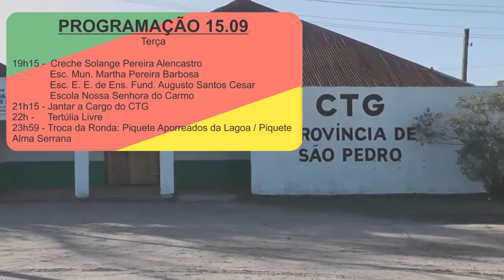CONFIRA A PROGRAMAÇÃO DE HOJE NA SEMANA FARROUPILHA.